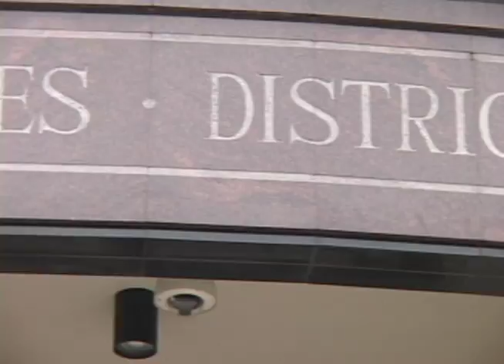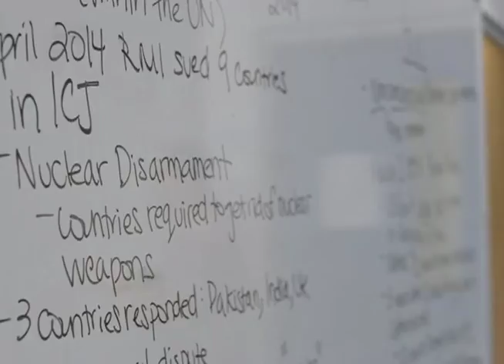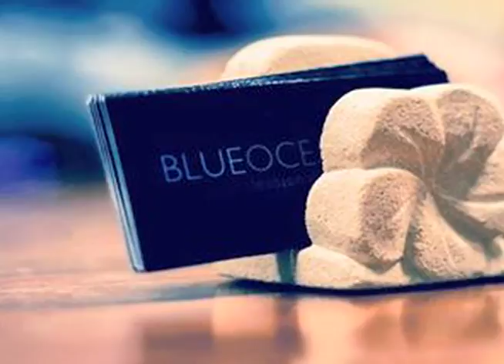The Culture Club: Julian Aguon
In November 1998 Julian Aguon performed during the historic visit of President Bill Clinton. Almost 20 years later, he's still using his voice - but in a much different capacity as an international human rights lawyer.